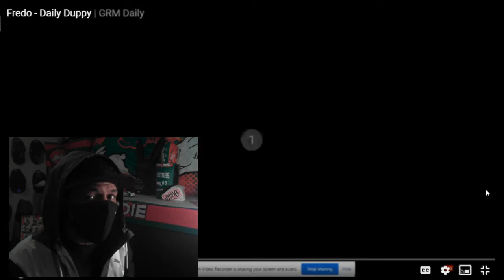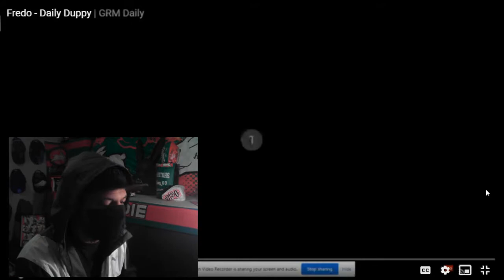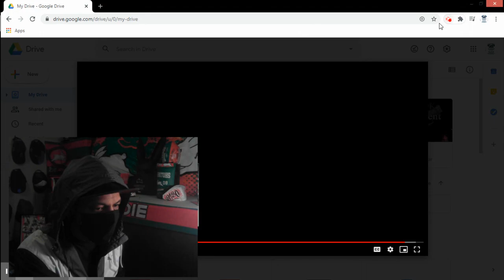Fredo - 'Daily Duppy' Reaction